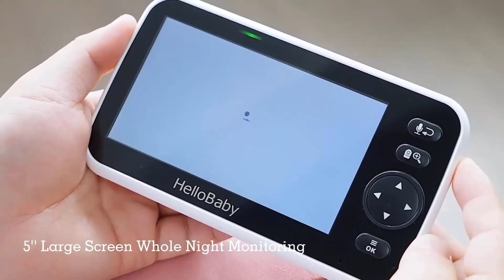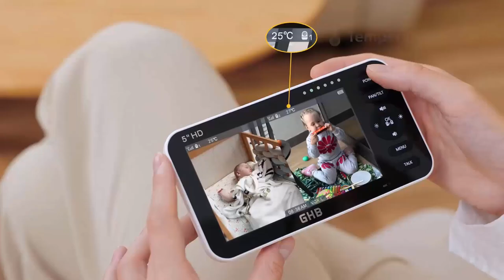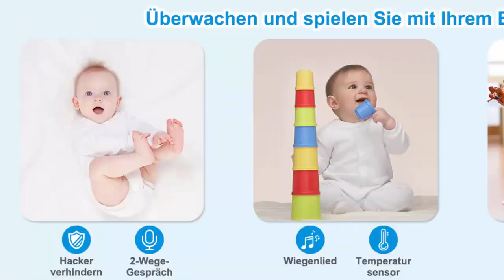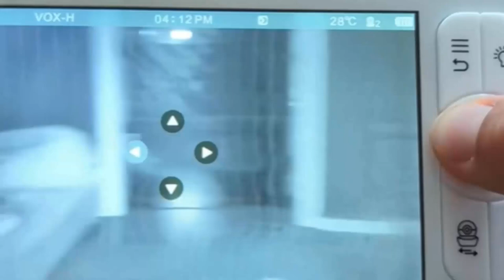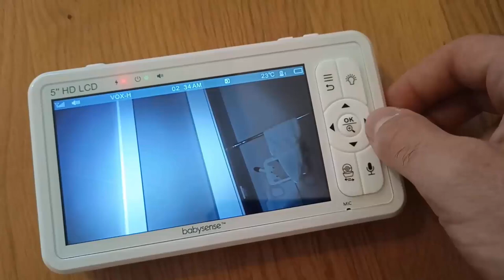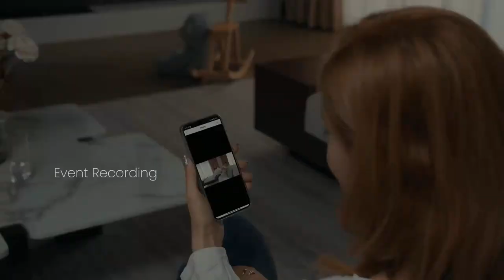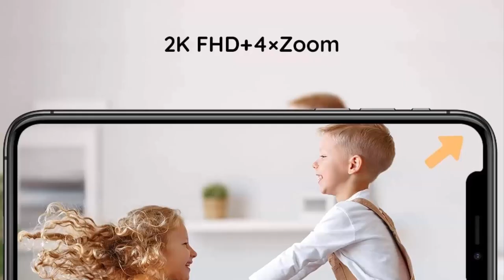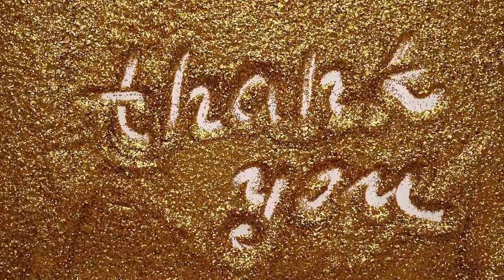Die 5 Besten Babyphones mit Kamera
1. BOIFUN Babyphone mit Kamera
2. ieGeek Babyphone 1T
3. Babysense HD S2 Babyphone mit 2 Kameras
4. HelloBaby HB6550 Babyphone
5. GHB Babyphone mit 5-Zoll-Display
(Diese Links klicken, um das jeweils aktuelle Angebot bei Amazon unverbindlich zu prüfen!

In diesem Video zeigen wir dir die Top 5 Babyphones mit Kamera – perfekt für alle, die eine verlässliche Überwachung und optimale Sicherheit für ihr Kind suchen! Unsere Auswahl umfasst die besten Babyphones auf dem Markt, die durch herausragende Funktionen, Bildqualität und Benutzerfreundlichkeit überzeugen. Egal, ob du auf der Suche nach einem Modell ohne WLAN, mit langer Akkulaufzeit oder speziellen Zusatzfunktionen wie Zwei-Wege-Audio und Nachtsicht bist – hier findest du eine umfassende Übersicht und Entscheidungshilfe für das ideale Babyphone.

Vergleichskriterien: Worauf kommt es bei einem Babyphone mit Kamera an?
- Bildqualität und Nachtsicht
Eine klare Bildqualität, insbesondere bei Dunkelheit, ist entscheidend für die Überwachung deines Kindes. Die meisten Modelle in unserer Auswahl bieten hochauflösende HD-Bilder und Infrarot-Nachtsicht.

- Zwei-Wege-Audio und Schlaflieder
Die Gegensprechfunktion und vorinstallierte Schlaflieder bieten dir die Möglichkeit, dein Baby aus der Ferne zu beruhigen und eine entspannende Atmosphäre zu schaffen.

- Sicherheit und WLAN-freie Optionen
Viele Eltern bevorzugen eine WLAN-freie Verbindung für zusätzliche Sicherheit. Babyphones mit FHSS- oder DECT-Technologie bieten eine sichere, abhörsichere Verbindung.

- Akkulaufzeit und Energiesparmodi
Eine lange Akkulaufzeit ist besonders für die Nachtüberwachung wichtig. Modelle mit Energiesparmodus wie Babysense und Philips Avent bieten verlängerte Laufzeiten und schalten sich automatisch ein, sobald Geräusche wahrgenommen werden.

Warum ein Babyphone mit Kamera?
Ein Babyphone mit Kamera bietet dir nicht nur akustische, sondern auch visuelle Sicherheit. Die Kamera gibt dir die Möglichkeit, das Wohlbefinden deines Kindes zu jeder Zeit im Blick zu haben, ohne das Zimmer betreten zu müssen. Gerade für Eltern von Neugeborenen ist ein Babyphone mit Kamera eine enorme Erleichterung, da es die Überwachung von Schlaf- und Ruhezeiten ermöglicht.

00:00 - Einleitung
00:42 - Platz 5: GHB Babyphone mit 5-Zoll-Display
05:35 - Platz 4: HelloBaby HB6550 Babyphone
11:14 - Platz 3: Babysense HD S2 Babyphone mit 2 Kameras
17:19 - Platz 2: ieGeek Babyphone 1T
22:59 - Platz 1: BOIFUN Babyphone mit Kamera
28:18 - Outro

Alle unsere Babyphone Test / Vergleichs Videos findest Du in dieser Playlist